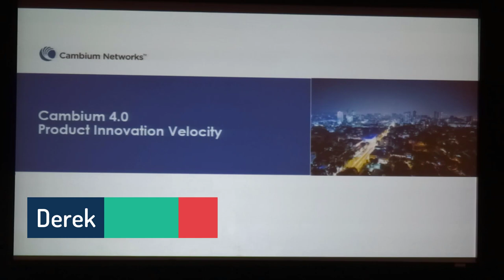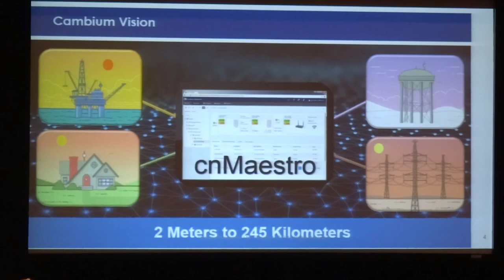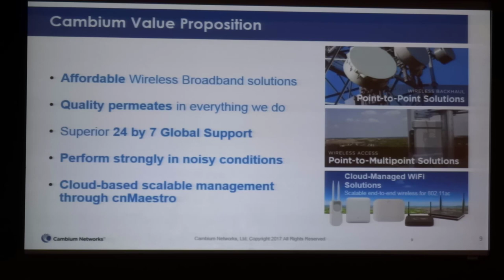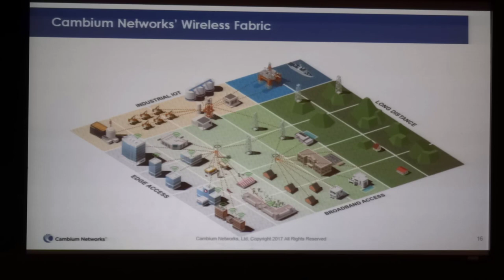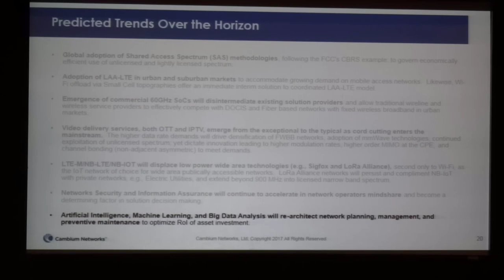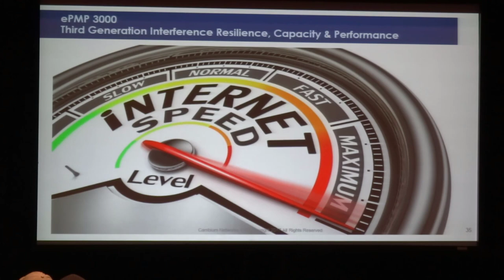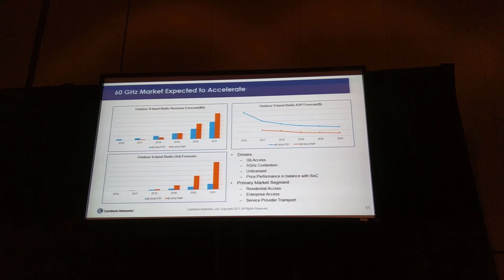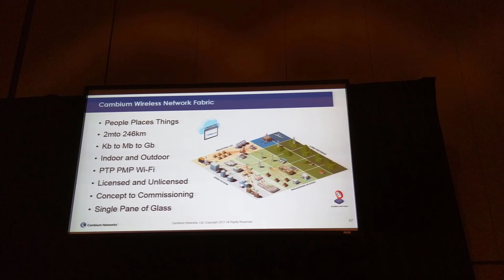WISPAPALOOZA2017 - @CambiumNetworks Open House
Mike kinda captures the Cambium open house at WISPAPALOOZA 2017. They talked about some Cambium history and some product announcements.

Do you like our work?